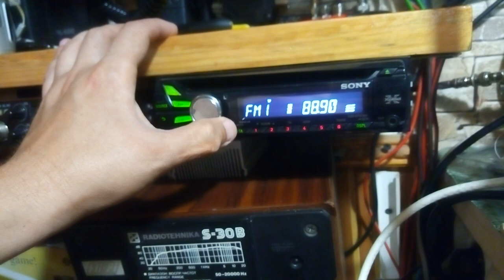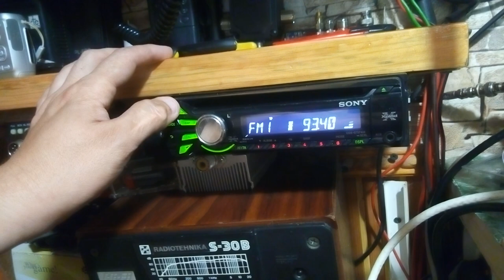Польша на 90 мгц